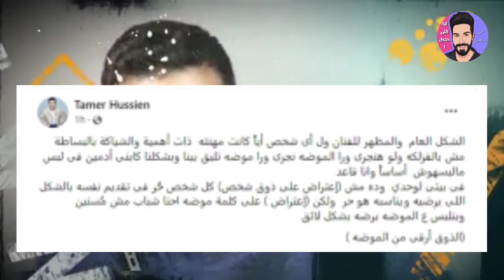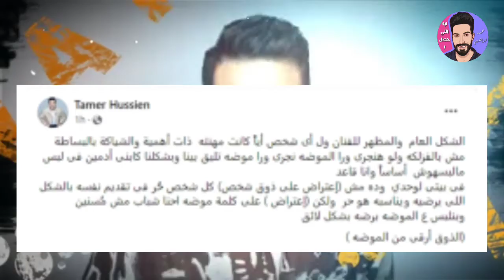تامر حسين عن لبس ويجز ايه اللي انت لابسه ده مرضاش البسه وانا قاعد في البيت لوحدي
تامر حسين عن لبس ويجز في لبس مالبسهوش وانا قاعد في بيتي لوحدي
علق الشاعر الغنائي تامر حسين على الجدل الي عمله مطرب الراب ويجز بسبب لبسه الغريب اللي اغلب الناس انتقده ومنهم الشاعر الغنائي الغني عن التعريف تامر حسين

وعبر حسابه على Facebook، كتب تامر حسين "الشكل العام والمظهر للفنان ول أي شخص أيا كانت مهنته ذات أهمية والشياكة بالبساطة
مش بالفزلكه ولو هنجري ورا الموضه نجري ورا موضه تليق بينا وبشكلنا كابنى أدمين في لبس مالبسهوش أساساً وانا قاعد في بيتي لوحدي".
وأضاف تامر حسين "ده مش (إعتراض على ذوق شخص) كل شخص حر في تقديم نفسه بالشكل اللي يرضيه ويناسبه هو حر ولكن (إعتراض ) على كلمة موضه احنا شباب مش مسنين وبنلبس ع الموضه برضه بشكل لائق (الذوق أرقى من الموضه )".

ويجز
تامر حسين
تامر حسني,
تامر حسين وعزيز الشافعي,
تامر حسين ليان,
تامر حسين وعمرو دياب,
تامر حسين كوبليهات محذوفه,
تامر حسني مع منى الشاذلي,
تامر حسين وعامر منيب,
تامر حسني انت الحظ,
تامر حسين مكانك في قلبي,
تامر حسين وعزيز الشافعي انت الحظ,
تامر حسين ياريتك قلت,
تامر حسين يغني,
تامر حسين يوم تلات,
تامر حسين يوتيوب,
انت تامر ياحبيبنا حسين الصادق,
اغنية انت تامر ياحبيبنا حسين الصادق,
تامر حسين ياريتك قولت,
تامر حسين وشادي شامل,
تامر حسين وفيروز اركان,
تامر حسين وتامر حسني,
تامر حسين وعمرو مصطفى,
شادي شامل وتامر حسين,
حمودي حسين وتامر حسني,
تامر حسني ناسيني ليه,
تامر حسني نسيانك صعب اكيد,
تامر حسني نور عيني,
تامر حسني نفس الحنين,
تامر حسني نرجع تاني,
تامر حسني نسل الاغراب,
تامر حسني نار في قلبي,
تامر حسني نار,
تامر حسين مع خالد منيب,
حسين مطاوع تامر اللبان,
لقاء تامر حسين,
تامر حسين كواليس,
كلمات تامر حسين,
تامر حسني قديم,
تامر حسني قولني كلام,
تامر حسني قرب حبيبي,
تامر حسني قد الفراق,
تامر حسني قصف جبهات,
تامر حسني قرب كمان,
تامر حسني قبل منه لا,
تامر حسني قابلتيني,
تامر حسني فيلم,
تامر حسني فيلم مش انا,
تامر حسني في برنامج,
تامر حسني فيلم البدلة,
تامر حسني في فرح,
تامر حسني فاض بيا,
تامر حسني في برنامج منى الشاذلي,
تامر حسني فرحه,
في الكواليس تامر حسين,
تامر حسين عمرو دياب,
تامر حسين شفت الايام,
تامر حسين شادي شامل,
شكرا تامر حسين,
تامر حسني وبهاء سلطان,
تامر حسني رومانسي,
تامر حسني راجعلي ليه,
تامر حسني روح قلبي,
تامر حسني روحي,
تامر حسني رقص,
تامر حسني رسمي فهمي نظمي,
تامر حسني رحلة صعود,
تامر حسني رومانسيه,
تامر حسين دندنها,
د تامر حسين مخ واعصاب,
تامر حسني حسين الجسمي,
تامر حسني وميرهان حسين,
تامر حسين باين حبيت,
حسين الجسمي وتامر,
تامر حسني بحبك,
تامر حسني بغير عليها,
تامر حسني بدون موسيقى,
تامر حسني بعيش,
تامر حسني بشوقك,
تامر حسني بتصعب عليا نفسي,
تامر حسني بالف سلامة,
تامر حسني بيغني عصام صاصا,
تامر حسين الجسمي,
تامر حسني ارجعلي,
تامر حسني الجديد,
تامر حسني اطمن,
تامر حسني اغاني,
تامر حسني انتي صعبة,
تامر حسني الله يباركلي فيك,
تامر حسني افلام
ويجز نصين,
ويجز نونة,
ويجز نفسي,
ويجز ناسي الندم,
ويجز نجم ساليني,
ويجز نصين حالات واتس,
ويجز نفسي طويل,
ويجز نجوم,
ويجز مش فير,
ويجز منحوس,
ويجز مكي,
ويجز مع انس,
ويجز مسرب,
ويجز مش هقولك بيبي,
ويجز متواليش,
ويجز مسلسل بيمبو,
ويجز م,
ويجز مخالصه,
ويجز لقطه,
ويجز لو جايبك الشوق,
ويجز لايف,
ويجز ليه عيونك قناصه,
ويجز لابس كمامة,
ويجز لسه في اول العشرين,
ويجز لقاء,
ويجز لعيون القناصه,
اغاني ل ويجز,
البخت ل ويجز,
اغنيه ل ويجز,
فيديوهات ل ويجز,
مهرجانات ل ويجز,
راب ل ويجز,
حفله ل ويجز,
اول اغنيه ل ويجز,
ويجز كان نفسي,
ويجز كلام معسول,
ويجز كدا كدا,
ويجز كفي كده,
ويجز كترت السكاكين,
ويجز كان نفسي بالكلمات,
ويجز كيفي كده حالات واتس,
ويجز ك,
ويجز قديم,
ويجز قلبي وعقلي في صراع,
ويجز قبل الشهره,
ويجز قول طاسه,
ويجز قناصة,
ويجز قاطور,
ويجز قلبي,
ويجز قلبك ده كمين,
ويجز في برنامج,
ويجز في دبي,
ويجز في بيمبو,
ويجز فزلوكه,
ويجز في مهرجان الجونه,
ويجز فري ستايل,
ويجز فيلم,
ويجز في البرنامج,
ويجز ف بيمبو,
ويجز ف صاحبه السعاده,
ويجز ف عيونك قناصه,
ويجز ف الشارع,
ويجز في حفله,
ويجز ف التمثيل,
ويجز غساله,
ويجز غلابه,
ويجز غابة,
ويجز غدي النونة,
ويجز غدر الصحاب,
ويجز غلبه,